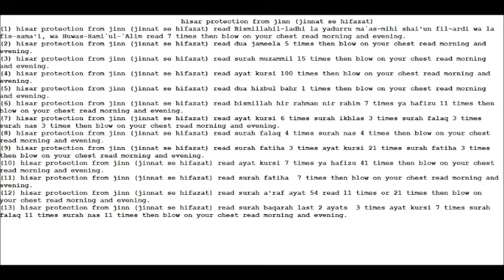13 dua hisar for protection from jinn jinnat se hifazat badni hisar amal حصار کا عمل